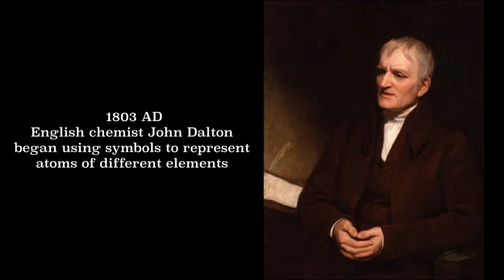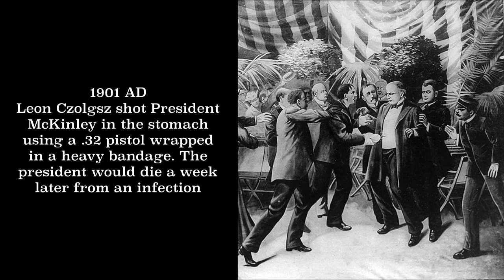Today in History S2 E11: September 6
Apple talks about some important historical events that occurred on September 6.